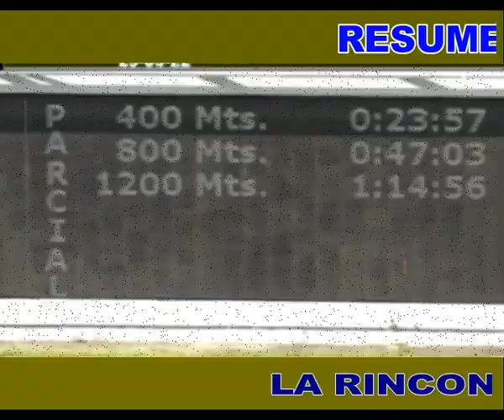RESUMEN DE CARRERAS 29-05-22 / LA RINCONADA.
CARRERAS DE CABALLOS,REALIZADAS EL DÍA 29-05-22, EN LA RINCONADA.